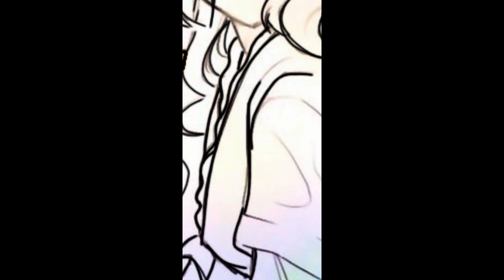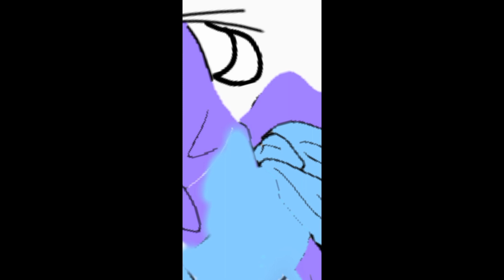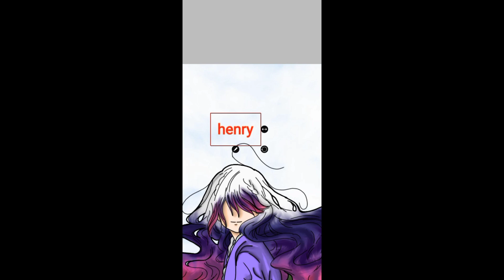henry danger (amv) shot in the dark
within temptation -shot in the dark

la serie
henry danger